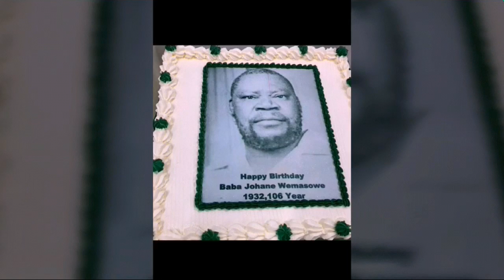The Gospel of God Church International Happy October 1st Christmas Day Live From Pretoria SA HD 2020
The Gospel of God Church International
October 1st 1914 is where our father was born Baba Johane
October 1st 1932 is where our father start his job
October 1st that is where we celebrate our Christmas Day
1914 To 2020 celebrate 106 years